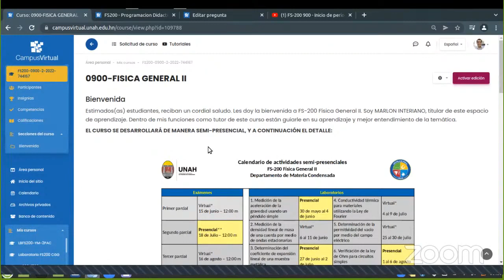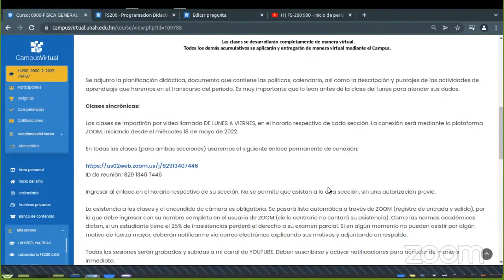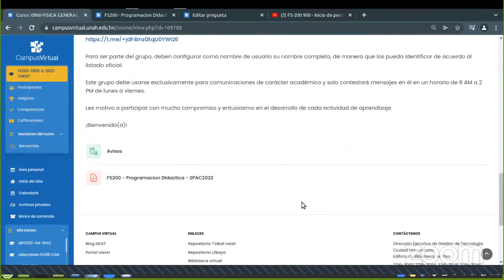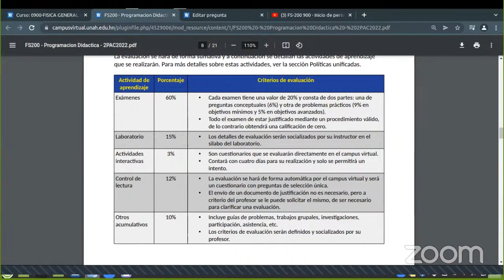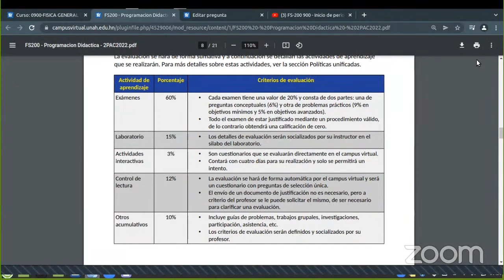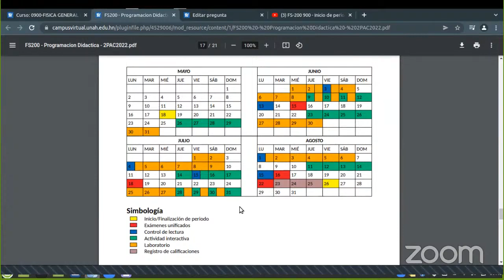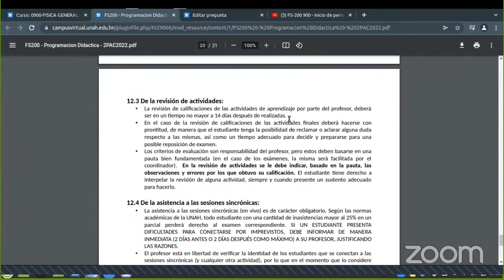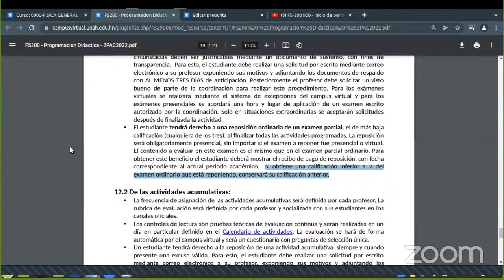001 FS 200 900 Inicio de periodo 2PAC2022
Curso completo de Física 2